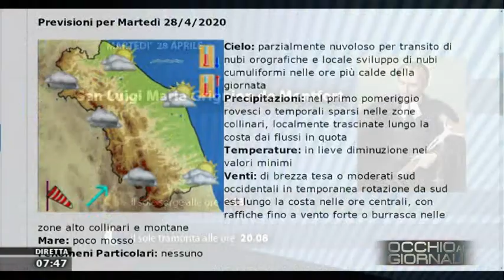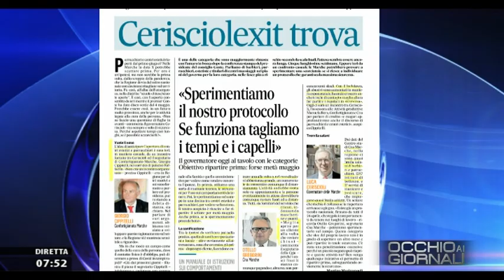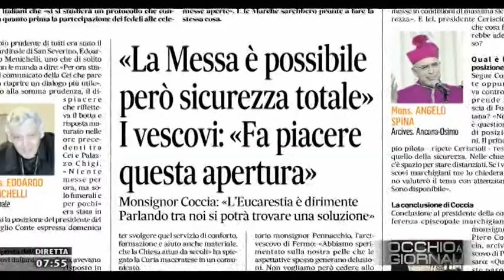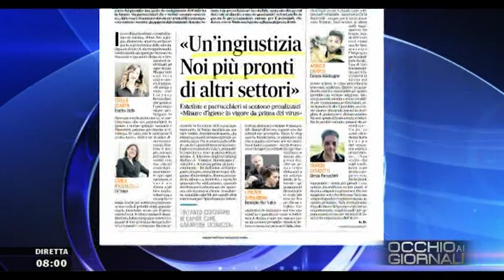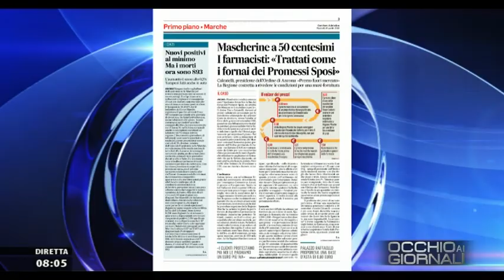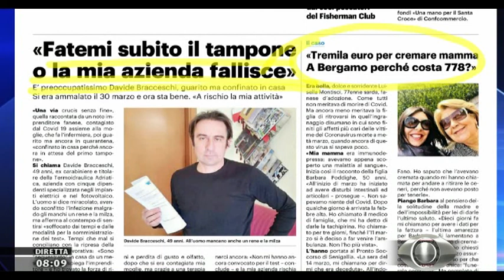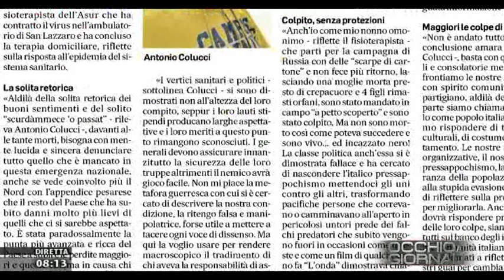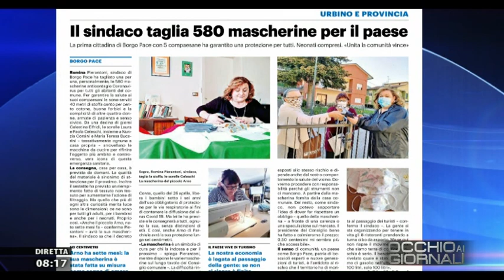Occhio ai Giornali 28 aprile 2020